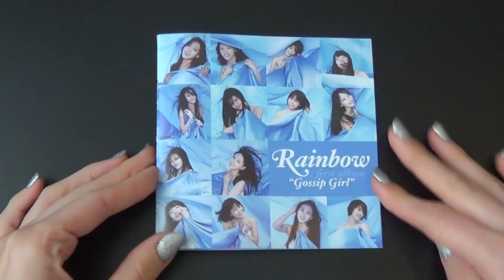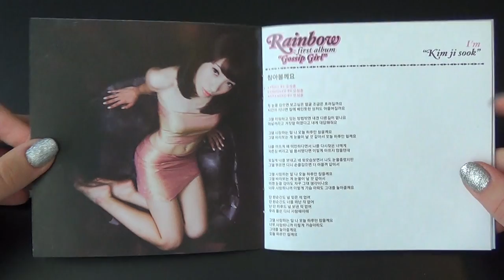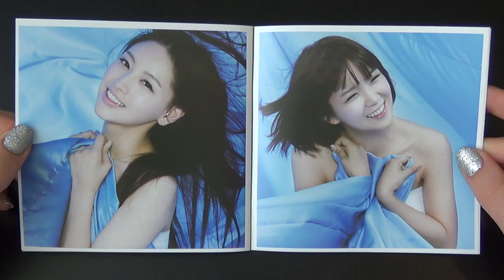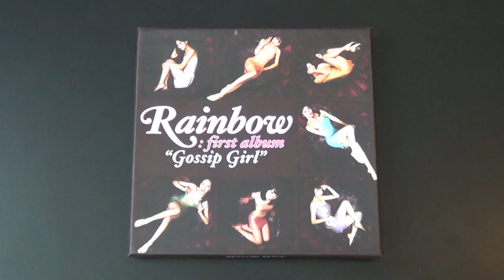Unboxing Rainbow 레인보우 1st Korean Mini Album Gossip Girl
Unboxing/Review of Rainbow 레인보우 First Korean Mini Album (Vol.1) Gossip Girl.
Bought from Yesasia.

Tracks on the CD:
1. Not Your Girl
2. Gossip Girl
3. I Believe
4. Kiss
5. 참아볼께요